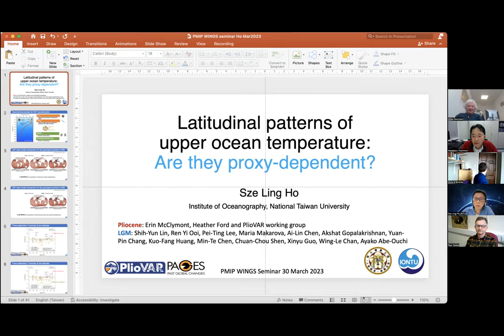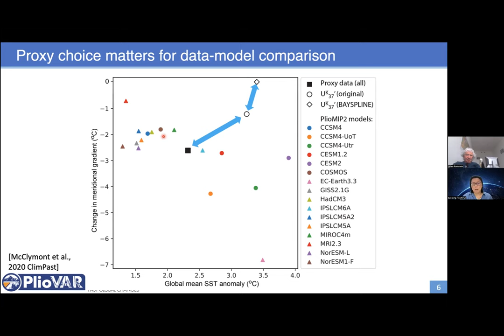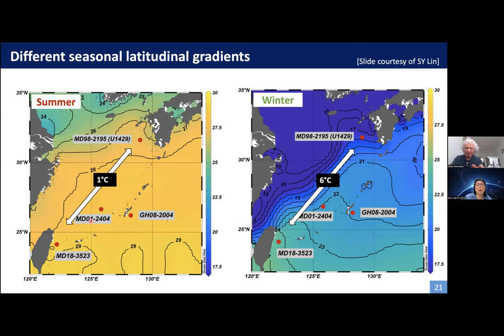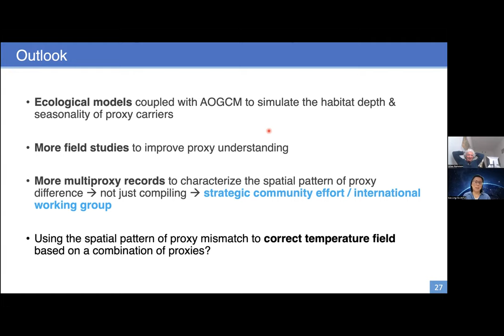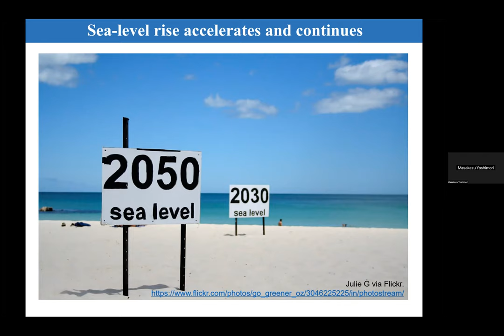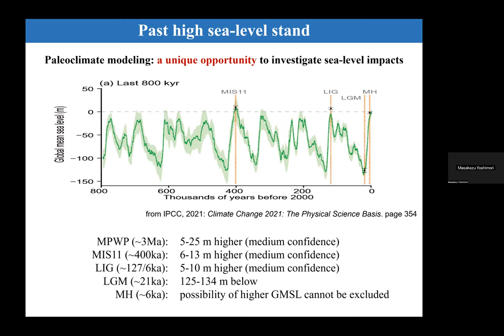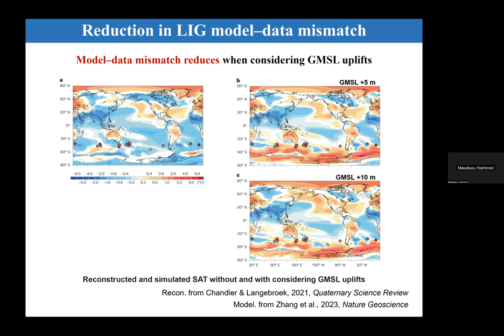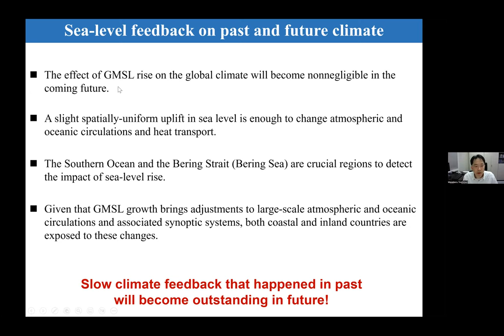PMIP WINGS #03 - SL Ho & Z. Zhang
Speakers:
  - Sze Ling Ho, National Taiwan University, Latitudinal patterns of upper ocean temperature: Are they proxy-dependent?
  - Zhongshi Zhang, China University of Geosciences, Wuhan, Influence of global mean sea-level rise on atmospheric and oceanic circulations

01:07 Sze Ling Ho
26:05 Questions
34:14 Zhongshi Zhang
1:03:21 Questions